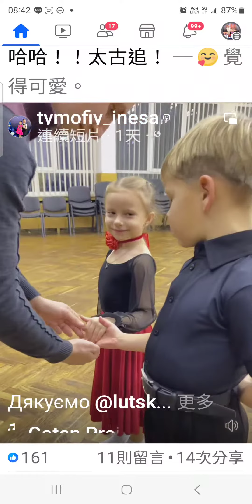小美女 小帥哥 都會跳 國標舞 探戈 帥氣 美麗 樂雅人生 未來也是 妳家的小朋友 和妳 會跳了嗎？ 影片來自 tvmofiv inesa 感謝 Thank you